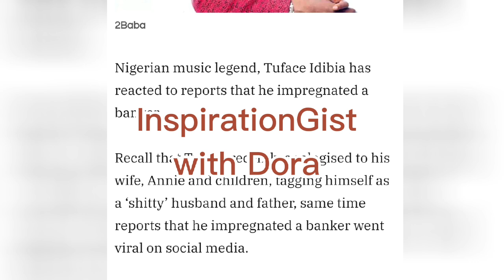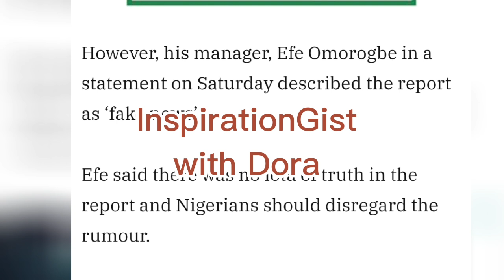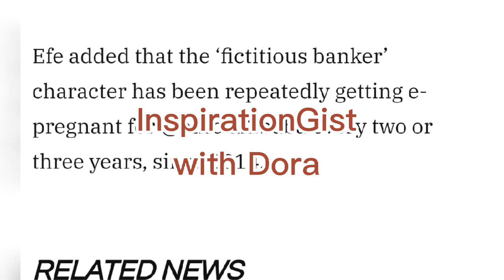Tuface Idibia got this "banker" e-pregnant again!! 👉Watch him explain himself please 🙈🙉🏃‍♂️🏃‍♂️🏃‍♂️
Tuface has explained himself concerning the news of getting another banker pregnant.  Hear him out please before you condemn him😆😆